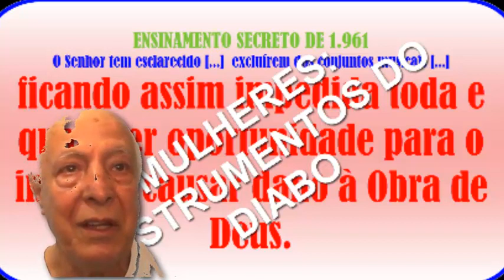MULHERES NA OBEDIÊNCIA DO SENHOR JESUS